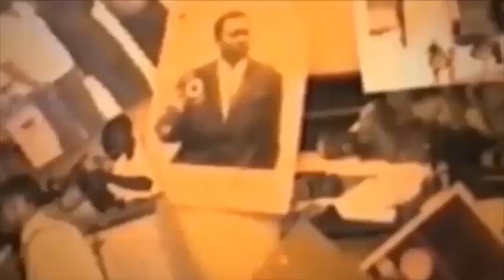PEUPLE CONGOLAIS BA LINGELI MOKONZI YA MBOKA BOULET PONA DECISION AZUAKI BOYOKA MABE EZA